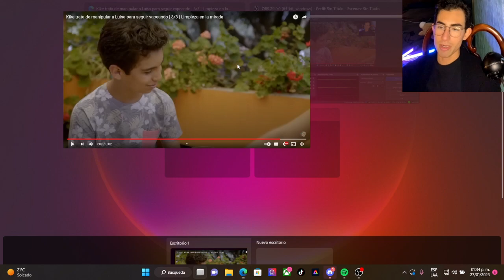KIke y Luisa son Tremendos ¡ pt 3 ( La rosa de guadalupe Reaccion )